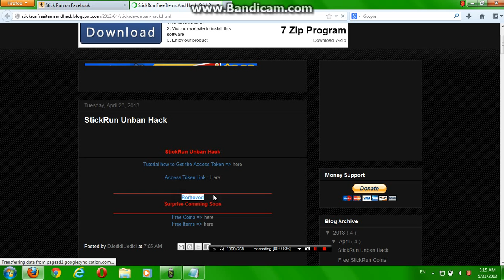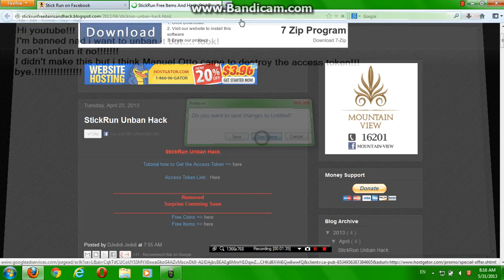Stick Run Bad News for Unban Hack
Please help me to unban my Stick Run!